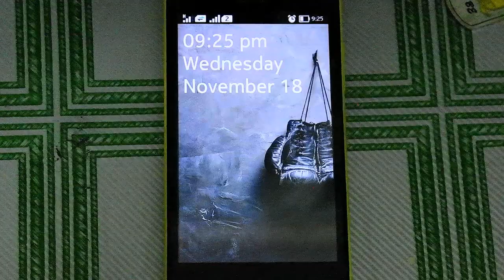Positive Peer Pressure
Joey's friends try to entice him into drugs, sex and partying, but he does not allow himself to be influenced negatively. Instead of running away from his peers like most will do, he stands his ground and influences them positively and succeeds in changing their bad ways.